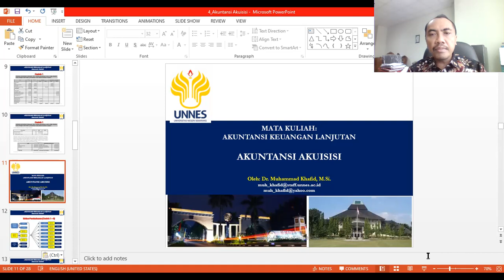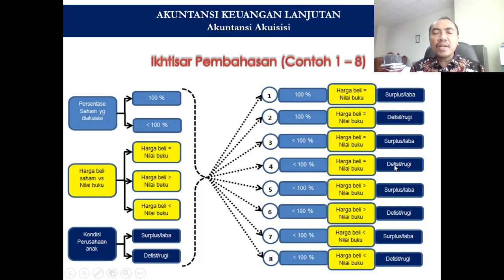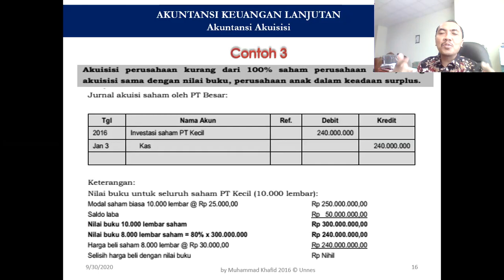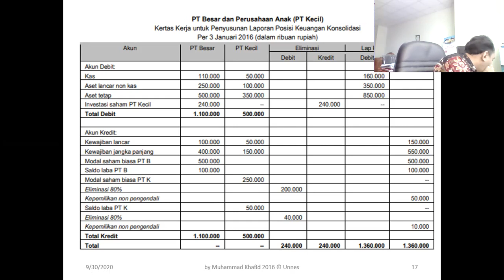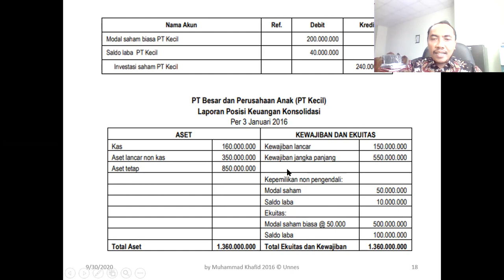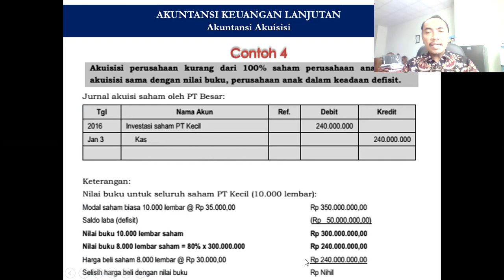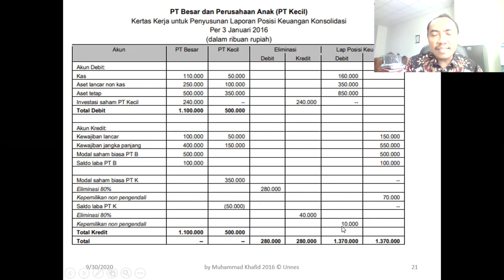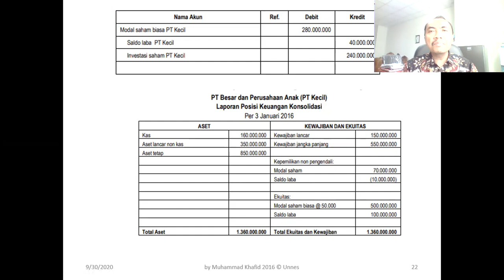AKUNTANSI AKUISISI 2 - Harga beli sama dengan Nilai Buku, Kepemilikan Kurang dari 100%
Video ini menyajikan akuntansi untuk akuisisi. Semoga bermanfaat
DAFTAR VIDEO AKUNTANSI AKUISISI: